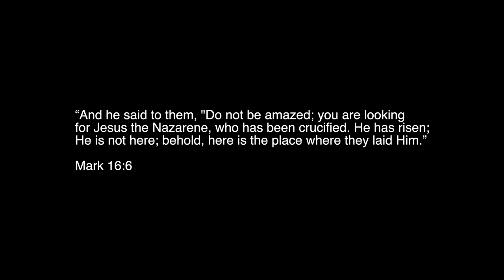Christian Rap | Reborn - "Empty Tomb" | Christian Hip Hop Music Video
Apple Music link to my EP “3 Dayz Later”